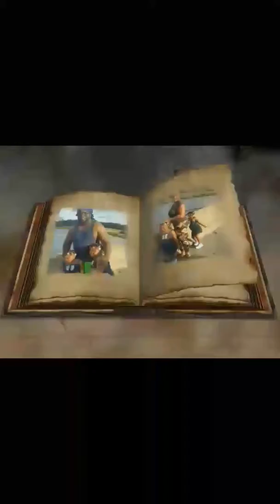Florida Aquarium - Tampa, FL - Weekend Getaway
This was back in September of 2015, never got around to uploading it and lots of other videos and pictures were lost.